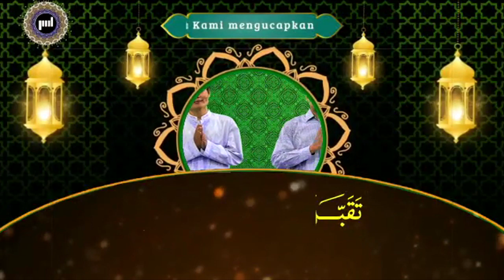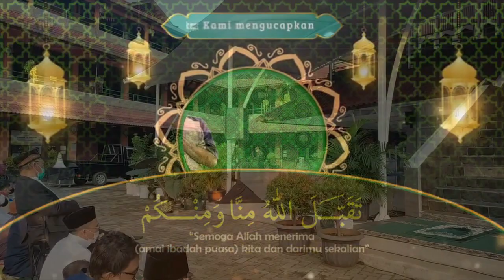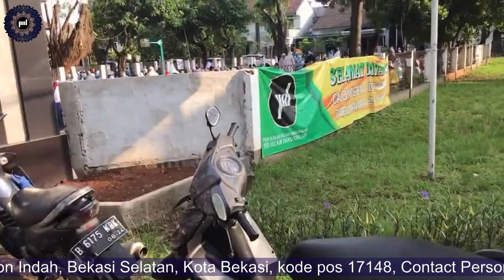Iedul Fitri 1443 H Bersma Ust. Affan Hamzah, Lc.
@affan hamzah lc